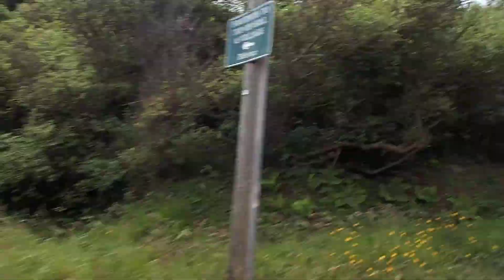SARK - Channel Islands. 'The Tractor Bus'. July 2023.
SARK is the third largest of the British Channel Islands, the others of which are Guernsey and Jersey. It is a remarkable island because as well as being Europe's last feudal system which ended in 2015, it also bans all motorised transport except for tractors. Here in this video we take a ride on the famous 'Tractor Bus' which takes people arriving from the ferry from the harbour, up the hill, to The Avenue. You need to pay one pound for this service, cash only, and why not with a Guernsey one-pound note. The video shows the complete journey up the hill.